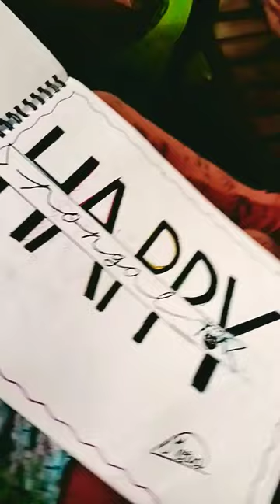my top 10 favourite paintings#shorts#Maria's art work